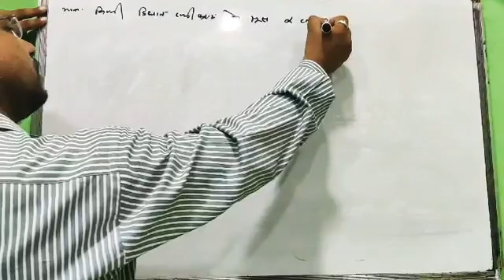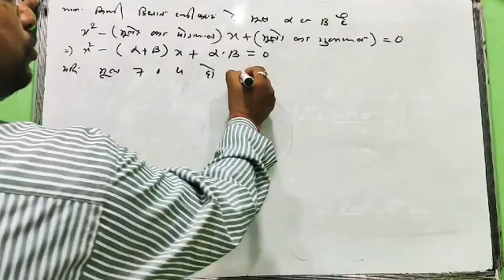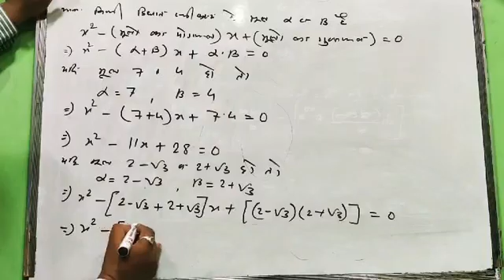मूलो की सहायता से वर्ग समीकरणों का निर्माण